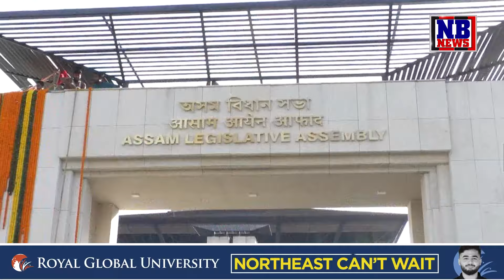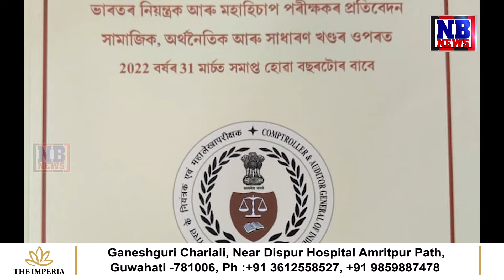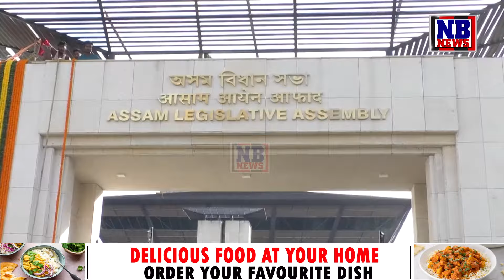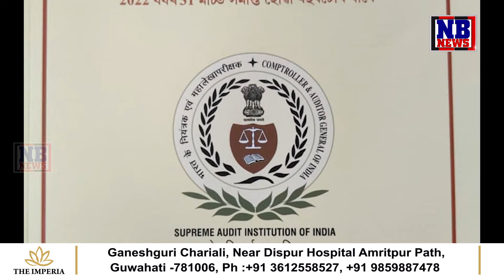কেগৰ প্ৰতিবেদনত উন্মোচিত চৰকাৰৰ বিত্তীয় অনিয়ম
কেগৰ প্ৰতিবেদনত উন্মোচিত চৰকাৰৰ বিত্তীয় অনিয়ম। ছাত্ৰবৃত্তি, আঁচনি, হিতাধিকাৰীৰ নামতো লুণ্ঠনৰ তথ্য। দীনদয়াল দিব্যাংগ পেঞ্চন প্ৰদানত সংঘটিত হয় অনিয়ম